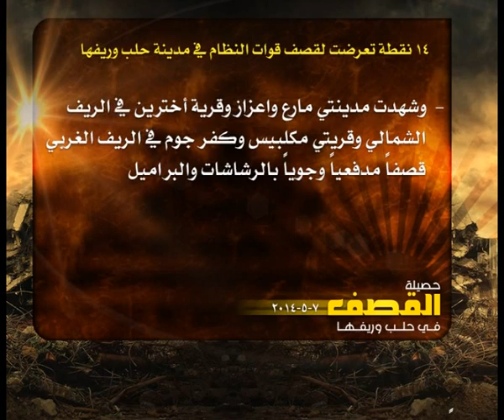حصيلة القصف في حلب 7 5 2014